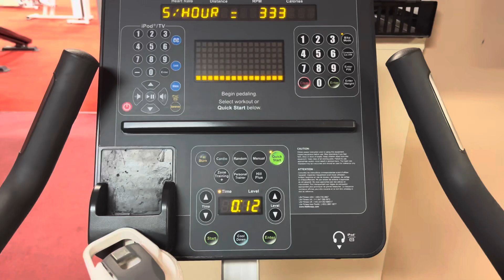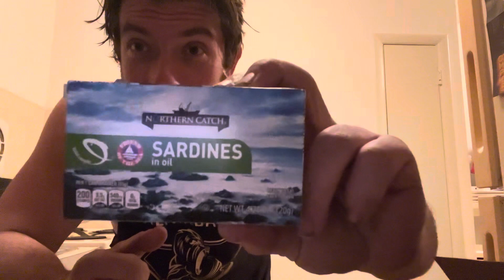Trying New Foods: Winter Build Ep: 08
We are back once again with Week 8 of the 12 week Winter Build!